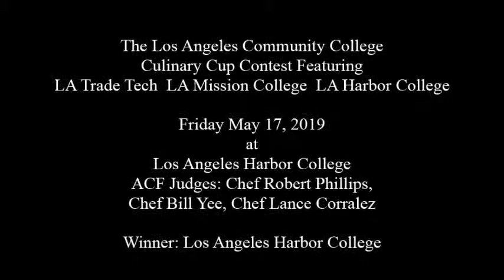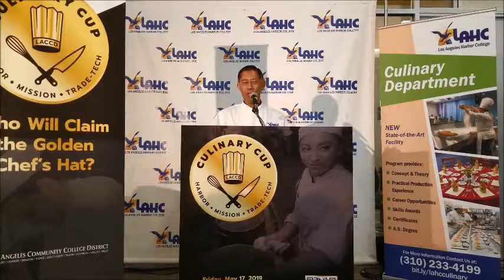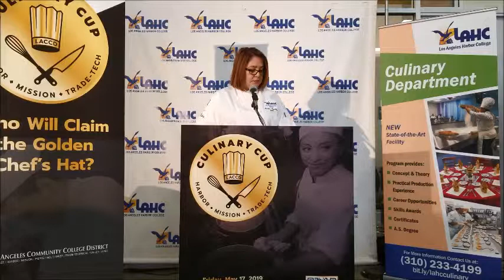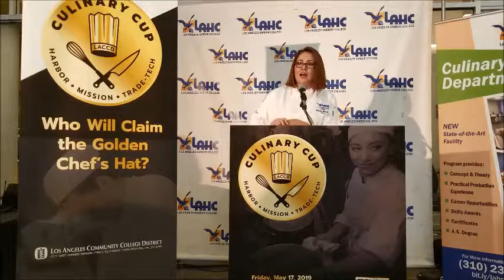Culinary Cup May 17, 2019